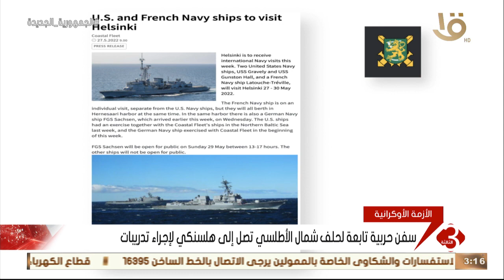نشرة الثالثة | آخر تطورات الأزمة الأوكرانية